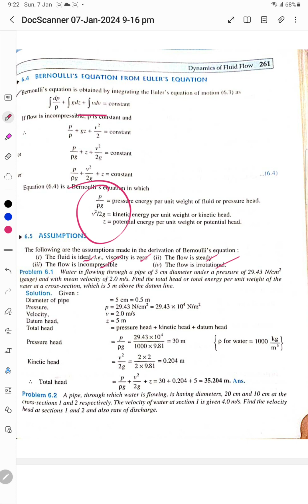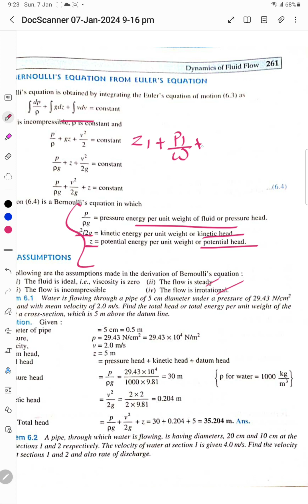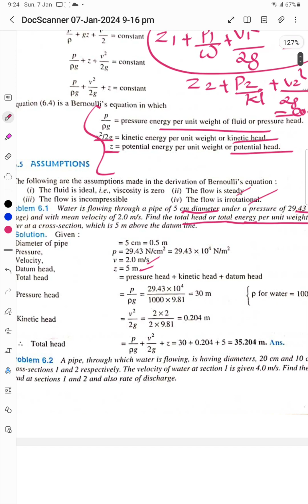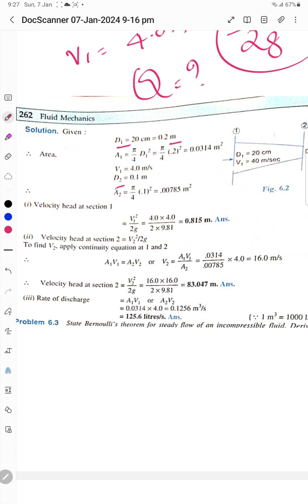FLUID MECHANICS AND HYDRAULICS MODULE 3#civil #btech PART 1